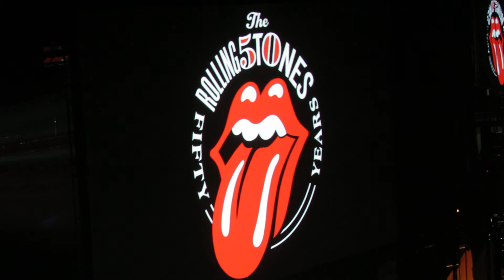Rolling Stones introductory video "50 and Counting" tour, Toronto 5/25/13